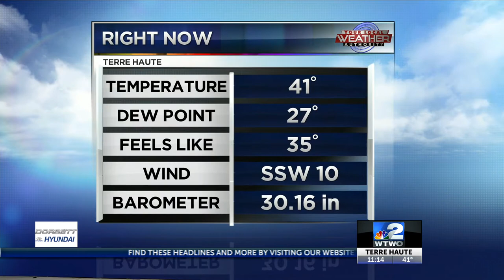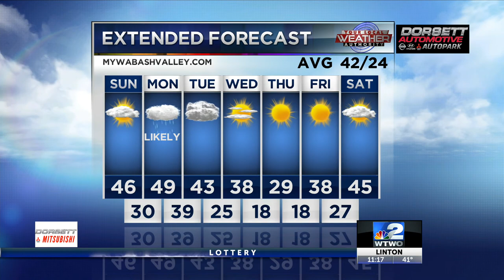11pm Saturday Weather